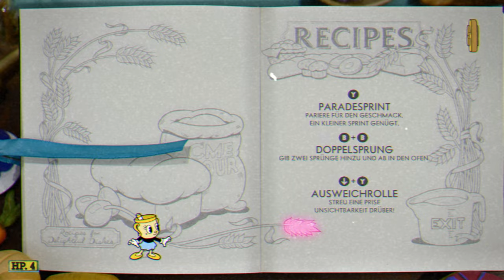CUPHEAD - THE DELICIOUS LAST COURSE 🍰 • [#'01] • RÜBEZAHL RUMPELSTEIN & DIE BAUERN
👉 Let's Play Cuphead - The Delicious Last Course | Deutsch | Nintendo Switch | 1440p@60FPS👈
🤓 Video-Hashtags: cuphead thedeliciouslastcourse nintendo 🤓

[• Video-Timestamps •]
00:00 - Let's Play Intro
01:28 - The Delicious Last Course Reise & Intro
07:16 - Insel Erkundung (1)
12:33 - Rübezahl Rumpelstein / Glumstone The Giant
23:44 - Königliche Prüfung 1: Die Bauern
26:16 - Insel Erkundung (2)

Wir das Spiel gemeinsam durchspielen, alle Bosse besiegen und die geheimen Inhalte freischalten.

[• Spieldetails •]­
🧷 Cuphead - The Delicious Last Course
🧷 StudioMDHR™
🧷 Nintendo Switch
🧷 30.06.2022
🧷 Einzelspieler / 2-Spieler Coop
🧷 Action, Platformer, Arcade, Shooter
🧷 Deutsch, Englisch, Spanisch +7 weitere
🧷 USK 12

[• Was ist "Cuphead" bzw. "Cuphead - The Delicious Last Course"? •]
Cuphead ist ein Shoot-’em-up-Computerspiel, das von dem kanadischen Entwicklerstudio Studio
MDHR Entertainment entwickelt und veröffentlicht wurde. In der Rolle des Titelcharakters
„Cuphead“ (zu Deutsch: „Tassilo“) bekämpft der Spieler dabei verschiedene Bosse, um eine
Schuld mit dem Teufel zu begleichen.

[• Gameplay •]
Cuphead ist ein Shoot-’em-up-Spiel mit einer begehbaren Levelauswahl, wie sie auch in Spielen
der Mario-&-Luigi-Reihe vorkommt. Die einzelnen Level bestehen dabei fast ausschließlich aus
Bossfights, die sich in mehrere Phasen aufteilen lassen. Die Spielfigur kann kontinuierlich
Schüsse abfeuern und hat eine Sprung- sowie eine Sprint-Fähigkeit, die jederzeit verwendet
werden kann. Der Spieler kann außerdem neue Waffen und Amulette kaufen, die mit in den
einzelnen Levels zu findenden Münzen bezahlt werden können. Amulette geben der Spielfigur
Spezialfähigkeiten oder zusätzliche Lebenspunkte. Im weiteren Spielverlauf schaltet der
Spieler sogenannte „Super“-Angriffe frei. Die Spielfiguren verfügen über die Fähigkeit,
bestimmte Angriffe zu parieren. Nach fünf hintereinander ausgeführten Paraden kann der
Spieler einen „Super“-Angriff ausführen. Das Spiel verfügt außerdem über einen lokalen
Koop-Modus, durch den ein zweiter Spieler in die Kämpfe eingebunden werden kann.
Dies macht das Spiel allerdings auch entsprechend schwerer.

[• "Cuphead - The Delicious Last Course" Handlung •]
In der Erweiterung The Delicous Last Course werden Tassilo und Pottkopp auf eine vierte
Insel gebeten und treffen auf „Fräulein Kelch“ (Ms. Chalice), die in einer Astralebene
gefangen ist. Für ihre Befreiung müssen nun eine Reihe von Zutaten gesammelt werden,
mit denen der Konditor Mr. Salzbäcker (Saltbaker) eine Wundertorte backen kann,
die Fräulein Kelch wieder einen Körper geben würde. Mithilfe eines Astralkekses
kann sie temporär auf die Erde zurückkehren und dabei helfen, den feindlichen
Bewohnern der Insel die Zutaten abzunehmen.

Die Informationen über das Spiel, Handlung, sowie Gameplay stammen von nicht von mir,
sondern von Wikipedia:

Stand: 15. Dezember 2022 um 23 : 13 Uhr.

Wikipedia® ist eine eingetragene Marke der Wikimedia Foundation Inc.